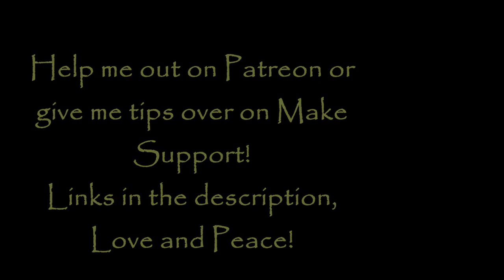I Miss Rain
Some day... some day I will tell you about Rain, Rain is my guitar, but until that day... This is all we know, I miss him, yes my guitar is a boy lol.